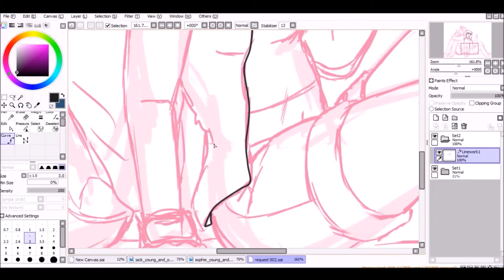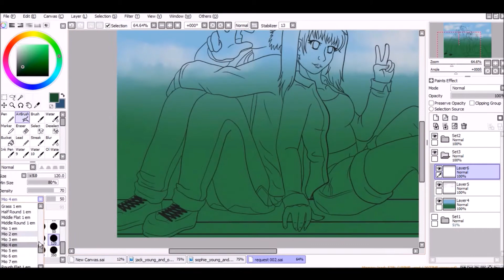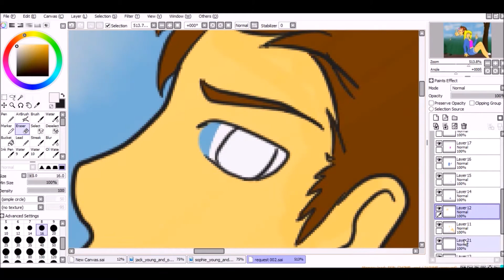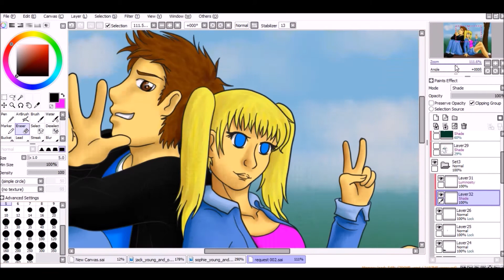Speedpaint [031] - Jack and Sophie (Request)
3 months since we uploaded a video... well time to do something
this was a request from Harry Topper but now it seems like his account got deactivated... but since I had it almost finished I though why would I not upload it and who knows maybe he sees it anyway

don't expect too many videos in the next weeks... I'm still quite busy

have a nice day :D fussel's out

some information:

Characters: Jack and Sophie from Harry Topper (can't give you a link since his DA account is shut down)

Programs used: Paint Tool Sai, Windows Movie Maker, oCam

Art by daskillerfussel
Time taken: 3hours